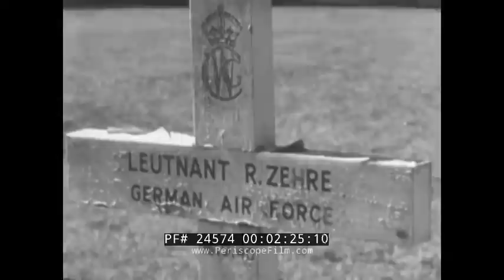Dover in World War II - 1942 HD High Definition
Original titles: Dover (1942), Dover Front Line, Britain's Front Line Revisited.

A British Ministry of Information Second World War film, released by the Office of War Information, about Dover during 1942. This version for US consumption is narrated by the American journalist and media figure, Edward R. Murrow.

Features:

Dunkirk Evacuation

Winston Churchill

The Mayor

Dover Town Hall

St Martin's Battery "Look-a-like"

Pencester Gardens.

This World War Two (WWII, WW2) film gives a resume of the Battle of Britain and Dunkirk Evacuation, 'current' Royal Navy training (including commando raids and landing craft operations), Army Infantry training in the preliminary build-up for D-Day, and the future of the air war.

Interviews with, and contributions from, Royal Navy and Royal Air Force (RAF Fighter Pilot and Bomber Pilot) personnel and a woman from a mixed Anti-Aircraft Battery. A shore battery 'in action'.

Interviews with local residents including the Mayor.

Farming and other rural scenes, general views of Dover. Specific bomb damage to the Grand Hotel and Burlington Hotel. Scene of the Salvation Army playing amid the ruins. Front-line country - "Hell-fire Corner".

Approximately the last third is concerned with the air war (although aerial footage is included throughout) and types of military aeroplanes mentioned include:

German Messerschmitt 109 (ME 109) fighter; Spitfire and Hurricane fighters; Blenheim, Boston, Stirling, Lancaster, Manchester, Wellington, and Halifax bombers.

John Latter / Jorolat